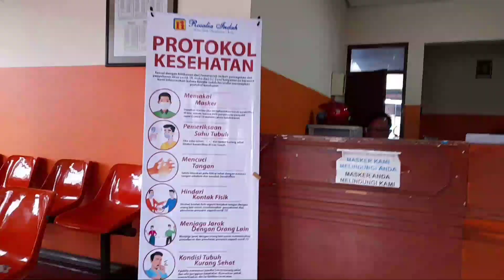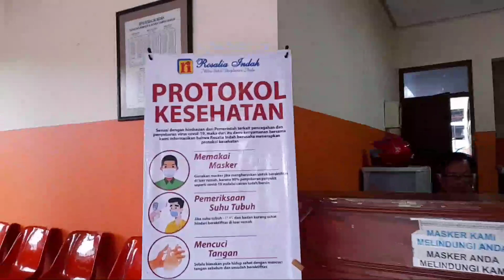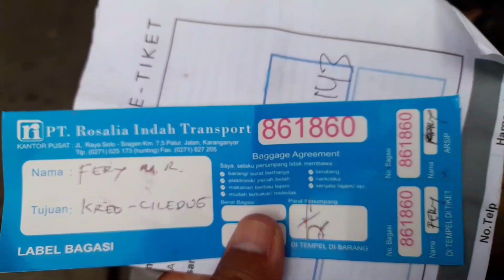Pengalaman pertama naik Rosalia Indah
Trip Semin - Kreo
06.30 Tiba di Semin penukaran tiket
07.00 Start berangkat dengan MHD 143 Seat 2-2 Mesin Mercedez dan Karoseri Saputro
Ada penyerobotan nomor kursi saya oleh penumpang, katanya sama saja. Bagaimana menurut netizen?
08.40 Pool Bus Rosin Menggunakan
11.00 Terminal Magelang
13.40 Tiba di RM Sari Rasa Batang
14.15 Melanjutkan perjalanan
16.36 G.tol Palimanan
17.30 Rest Area ROSIN Subang
17.50 Melanjutkan perjalanan ke Kreo
18.21 GT Cikampek
19.00 Cikarang barat
19.55 Petukangan
20.15 Kreo im coming
Terima ksh Rosalia Indah

masukkan untuk PT Rosalia Indah: untuk crew lebih mengecek nomor kursi penumpang sesuai tiket. pengalaman saya, pesan tiket by online 7d dekat jendela.  tiba2 seorang penumpang  dengan cuek dan seenaknya menempati nomor kursi pilihan saya. otomatis rada  kesel tapi ngalah. dan alhasil video perjalanan tidak banyak. Selebihnya, service nya Rosalia Indah  BAGUS.